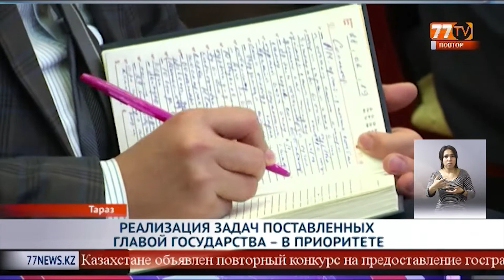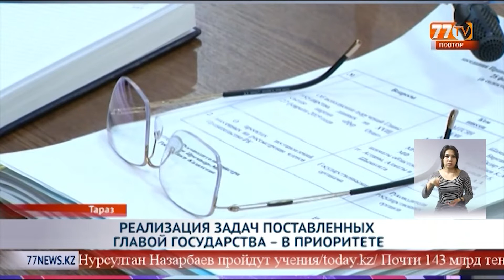В ТАРАЗЕ СТАРТОВАЛ VII АГРОХИМИЧЕСКИЙ ФОРУМ АЗИИ